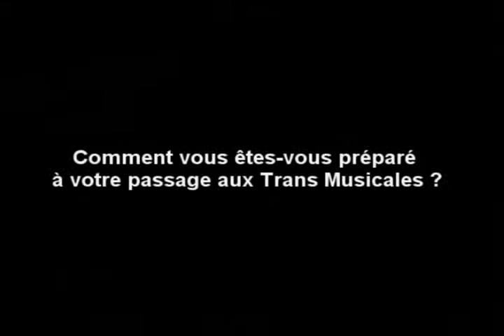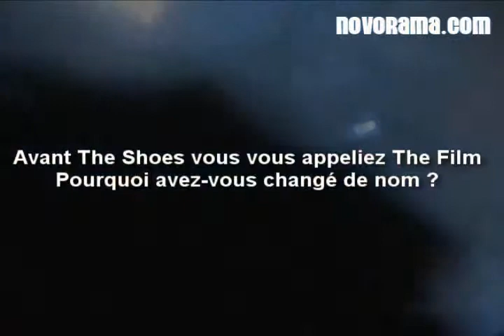The Shoes aux Trans Musicales 2008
Rencontre aux 30ème rencontres des trans musicales 2008 avec Guillaume et Benjamin du duo rémois "The Shoes" pour la sortie de leur prochain Ep "stade de reims 1978" avec notamment deux remixes de Brodinski et Yuksek